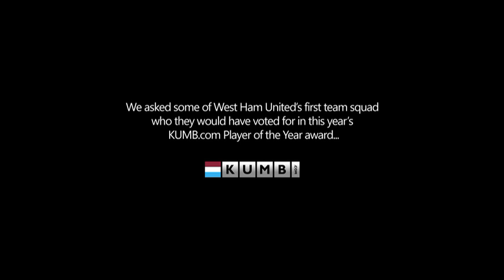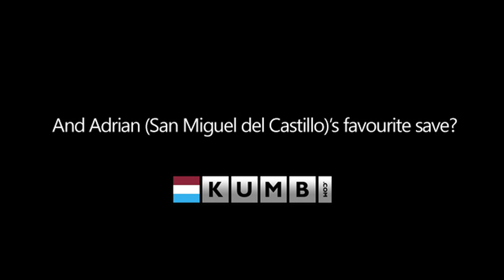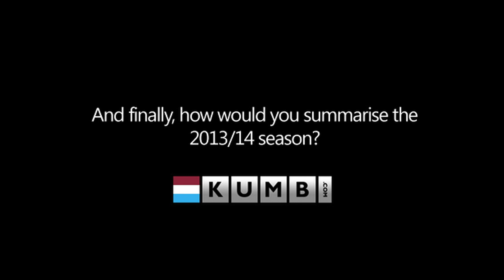The 2013/14 KUMB.com Readers' Awards: the players vote!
For the first two weeks in May our readers voted for their favourite players in 11 different categories for the 2013/14 KUMB Awards. So we decided to turn the tables and ask the players themselves who they would have voted for!

(KUMB Player of the Year) Mark Noble, Danny Potts, Adrian, Ricardo Vaz Te and Joey O'Brien all had their say as we fired the questions.